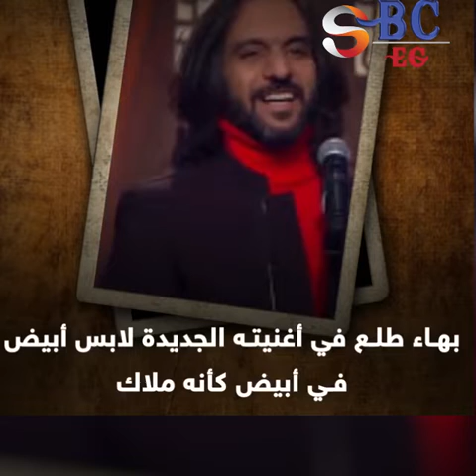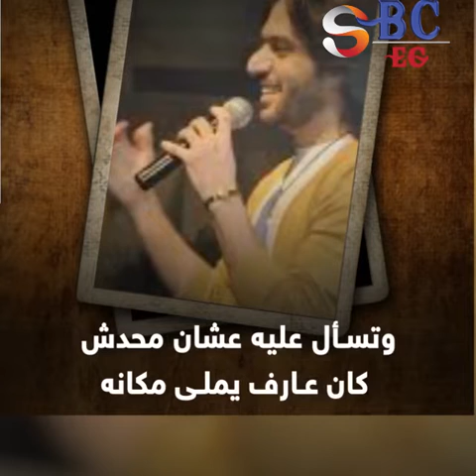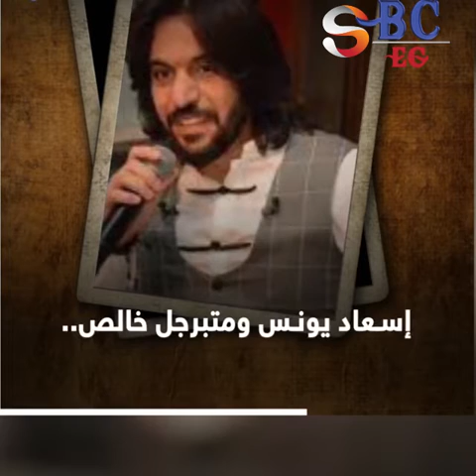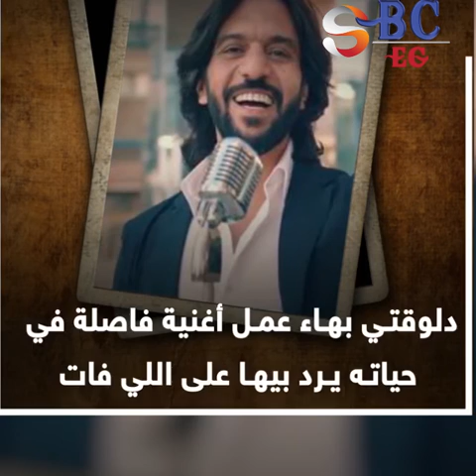بهاء سلطان بيرد القلم لنصر محروس.. اعرف الحدوتة!